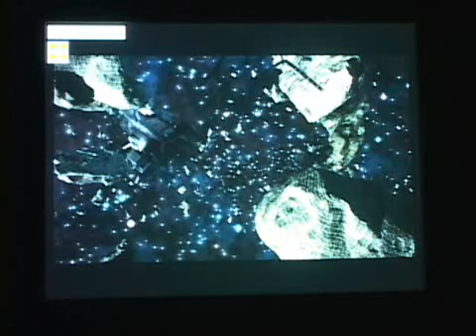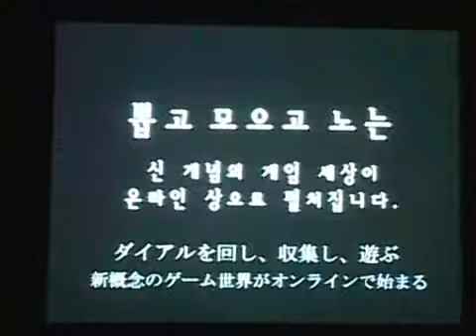SD Gundam Capsule Fighter Online Event Promo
from Gamespot Korea